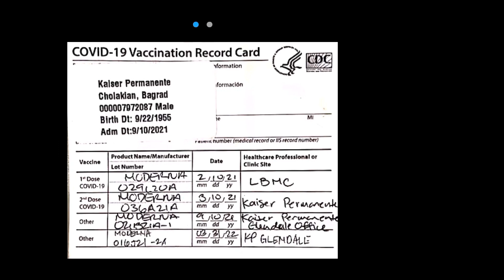El Nido visit on May 2nd, 2022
Palawan islands, 5/1-4/2022,